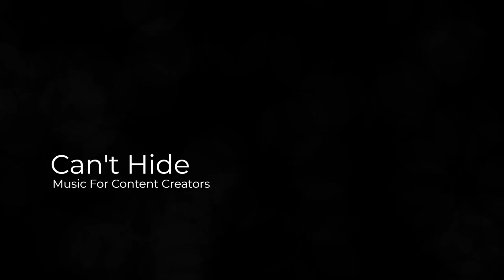Otis McDonald - Can't Hide